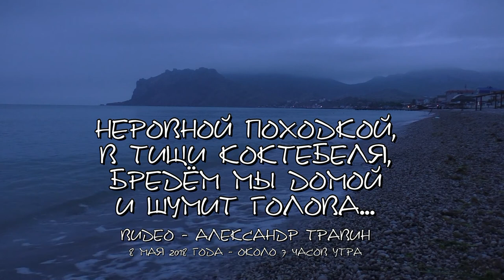Неровной походкой, в тиши Коктебеля бредём мы домой и шумит голова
Крым - Коктебель (Планерское) - 8 мая 2018 года - около 7 часов утра - Пасмурно.
Crimea - Koktebel (Planer) - May 8, 2018 - around 7 am.